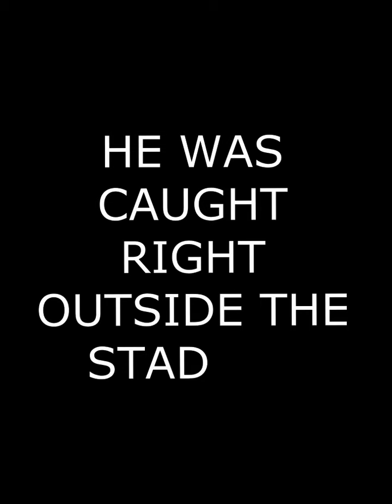PAKISTANI FAN ABUSING KOHLI SHAMI DHONI SAYING KON HAI BAAP - BEATEN BY INDIAN FAN FULL VIDEO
PAKISTANI FAN ABUSING TEAM INDIA KOHLI SHAMI DHONI ETC KON HAI BAAP AFTERWARDS BEATEN BY INDIAN FAN FULL VIDEO
iNDIA VS PAKISTAN FAN FIGHT BAAP BAAP HOTA HAI